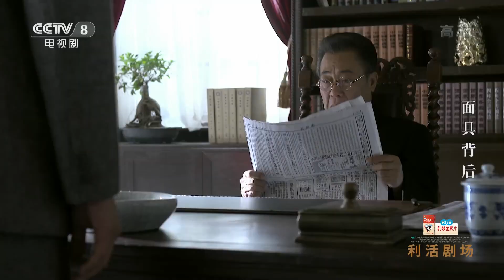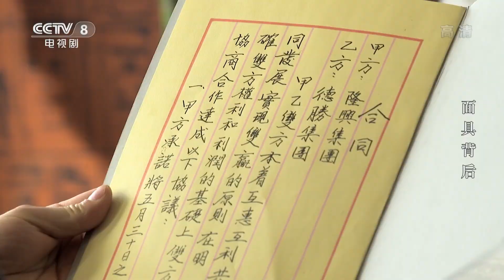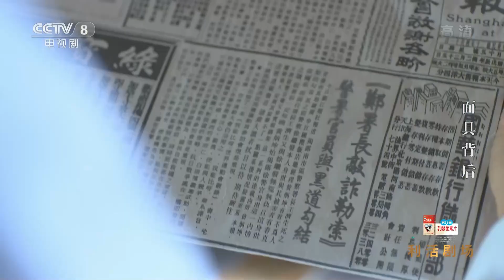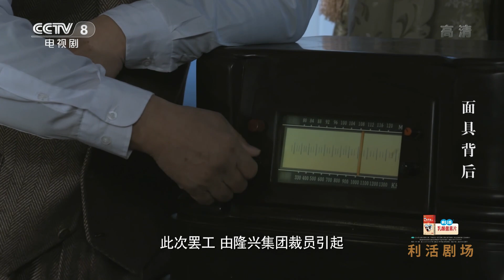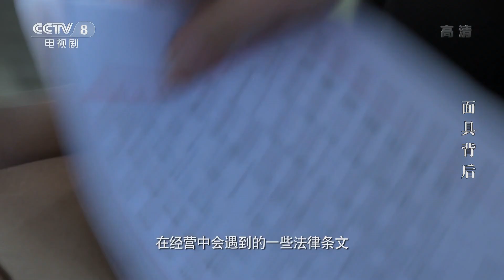忆秋收到匿名资料 得知警署有黑道内鬼的消息《面具背后》第10集【CCTV电视剧】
Highlights：徐继发和李忆秋兄妹联合救出了秀云，并将秀云安顿在李忆秋家。余叔知道忆秋身份，认为秀云在忆秋家反而会更安全。忆秋收到警署有黑道内鬼的匿名资料，怀疑并质问黄炳坤后将警署黑幕登报。

■□剧情简介■□
该剧以上世纪30年代的上海滩为背景，讲述了民国特警徐继发在调查一宗离奇命案时，被卷入一场上海滩名流的阴谋之中，在追寻真相的同时，他与孪生兄弟的意外重逢，也揭开了他沉寂多年的真实身份，也让兄弟俩背负的家族悬案更加扑朔迷离的故事。